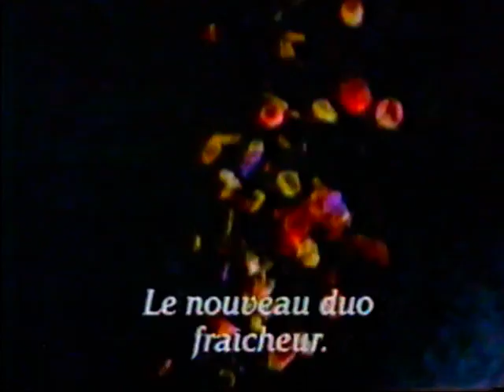Pub Pot-pourri Cow Brand 1991